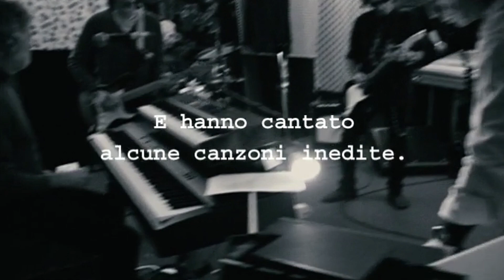Shine a Light (film 2008) TRAILER SUB ITA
ACQUISTA SU AMAZON